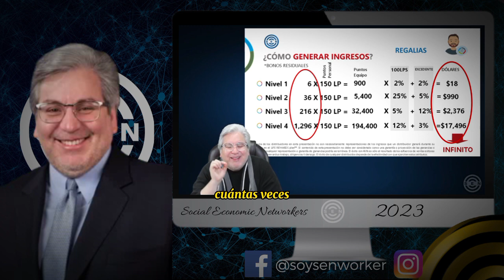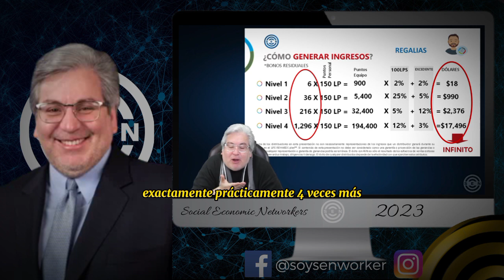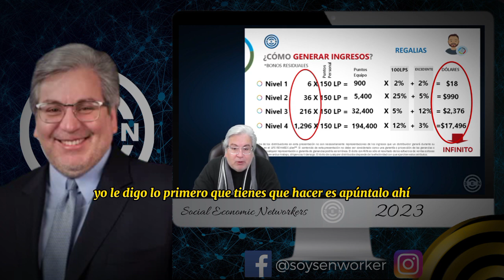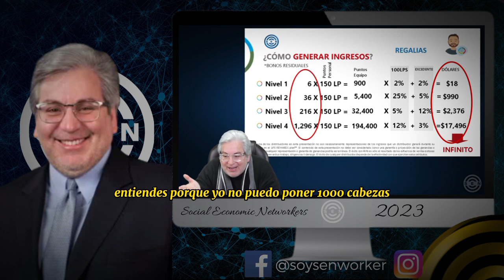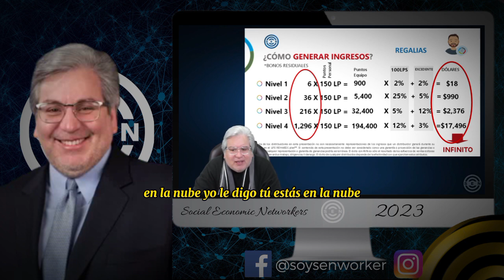🎯💲 ENFÓCATE EN CONSTRUIR INGRESO RESIDUAL ✅ No En Subir Las Defensas ‼️👉 Giovanni Perotti 2023